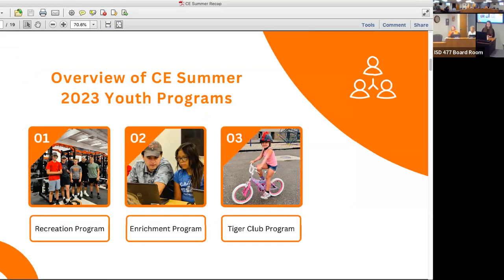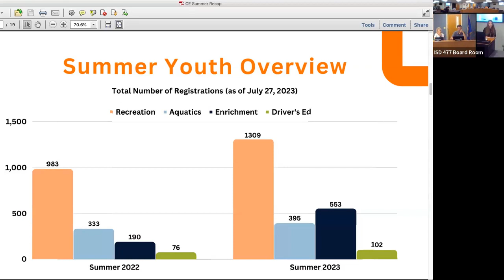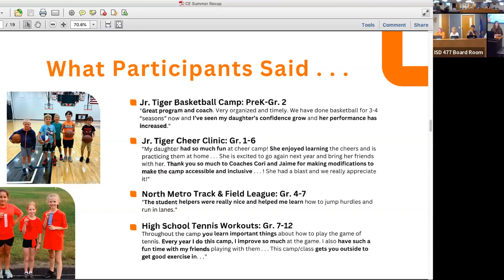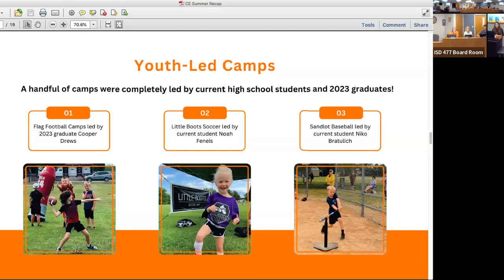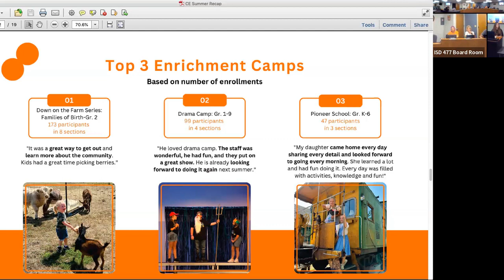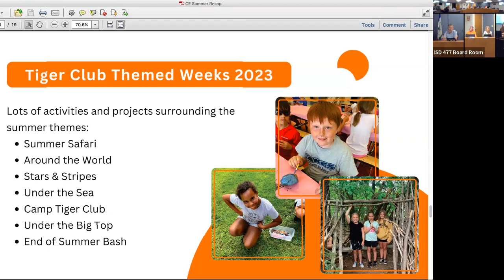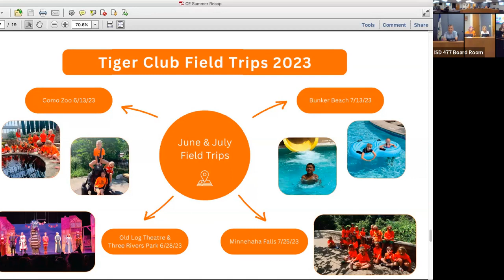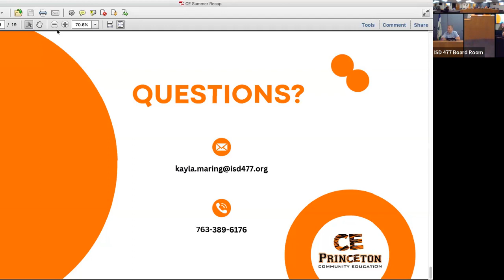Board Showcase 080123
Princeton Community Education presents information about summer programming, and the fun opportunities available.